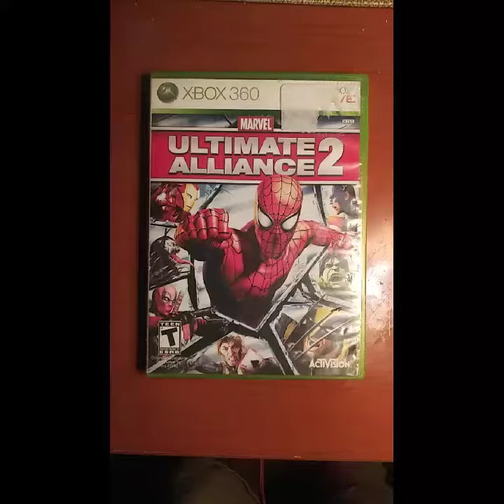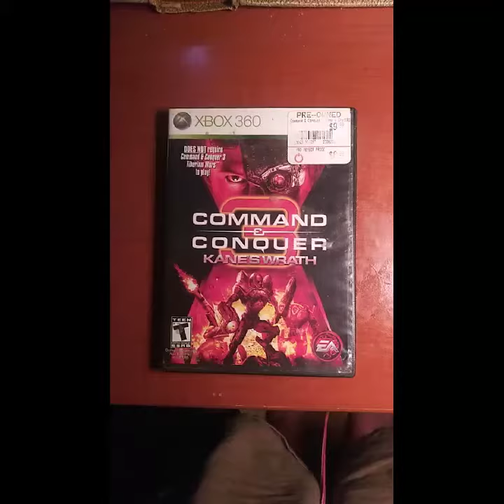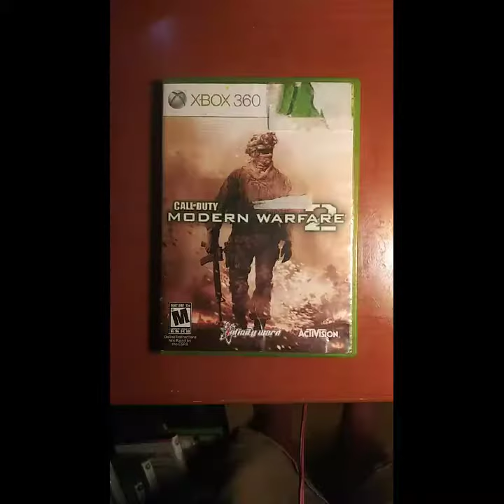My XBOX 360 Collection